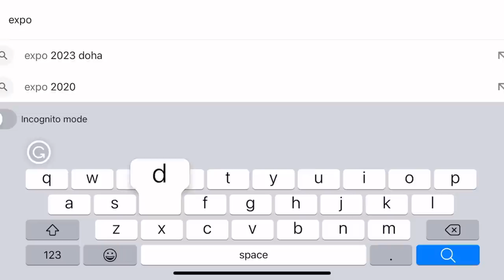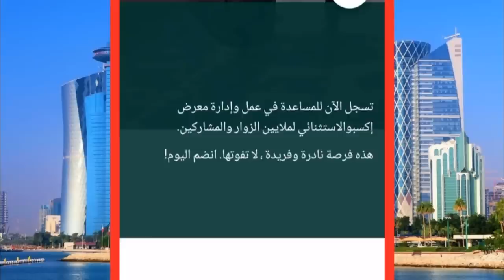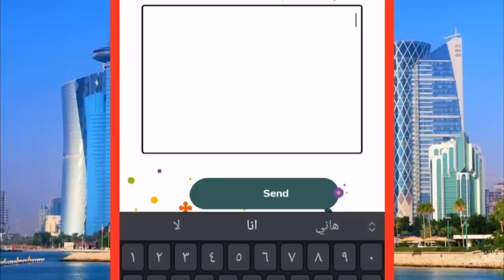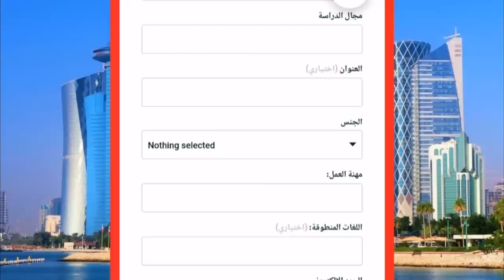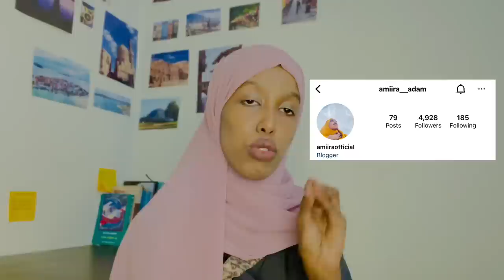Si lacag la’aan ah dalka qatar 🇶🇦 ku imaaw